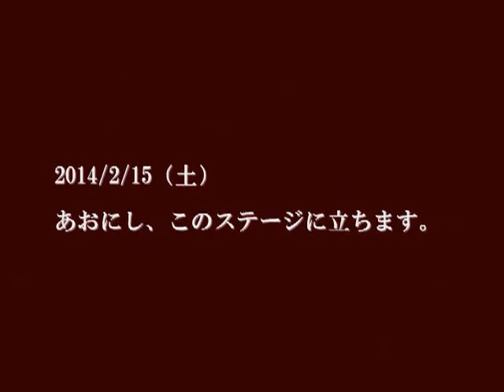[September]11/30inギャラリー花杏豆、ヨウさんとライヴを見た、あおにし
バンド[September]
山下安寿さん